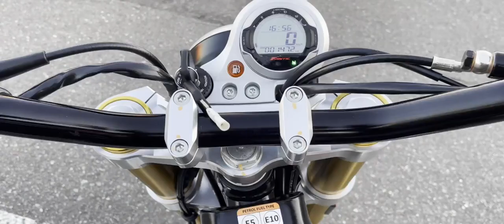CABALLERO FlatTrack250 2022年 中古車 バイクショップ名:★Rider's Base EXPERT★(有)エキスパート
#★Rider_s_Base_EXPERT★_有_エキスパート